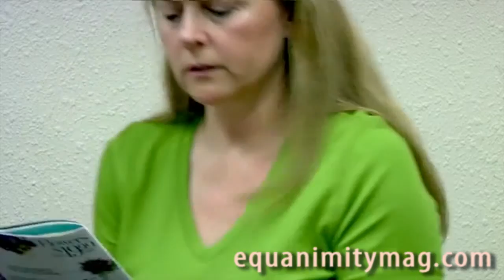Retirement Confidence Survey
Retirement Conference Luke Vandermillen and Jack VanDerhei